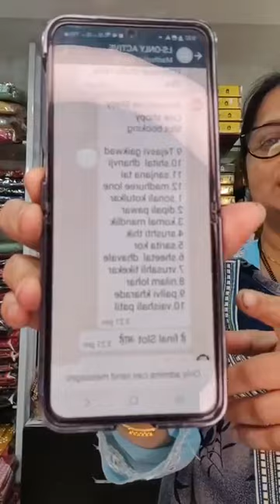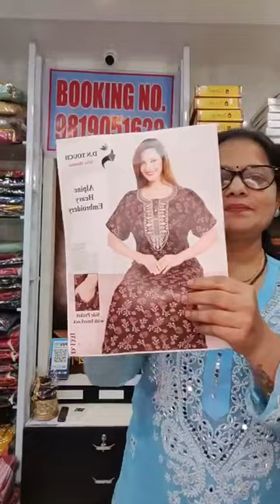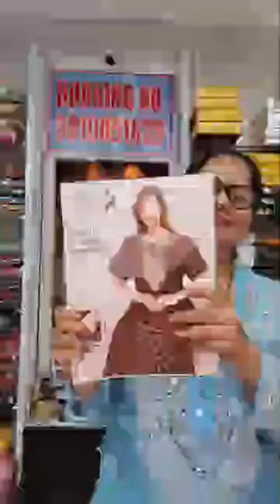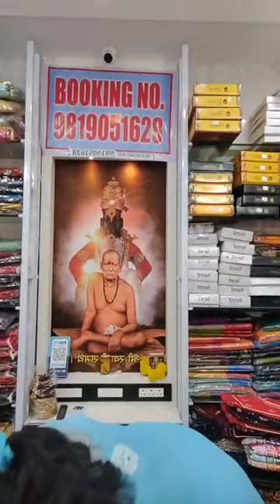Booking No 8898350263